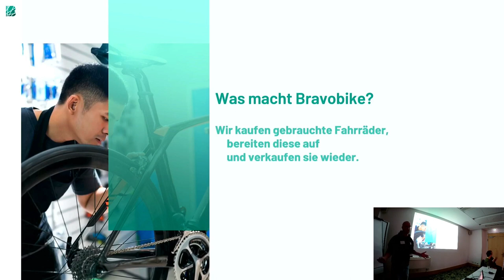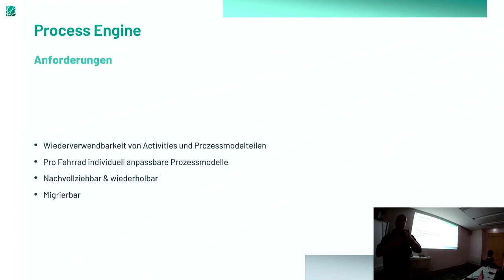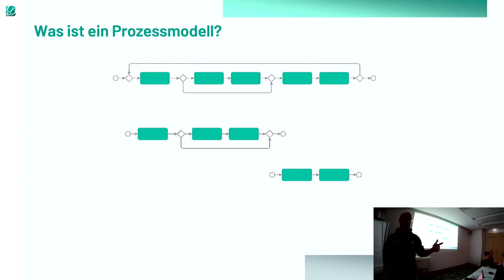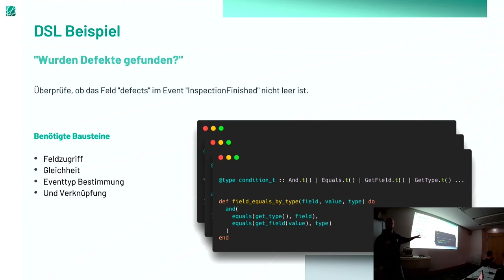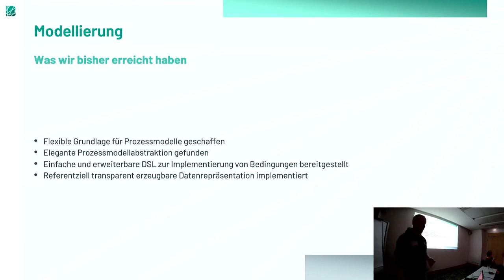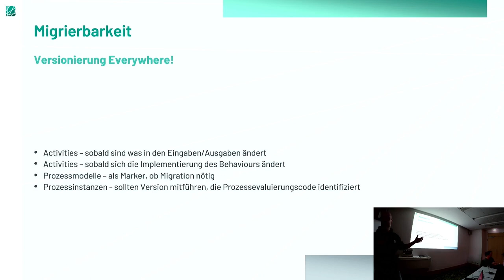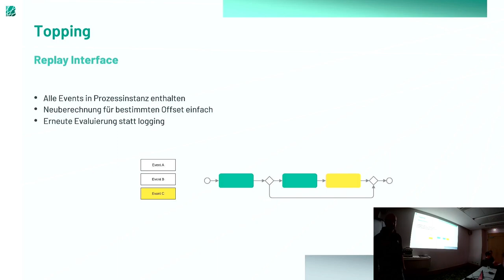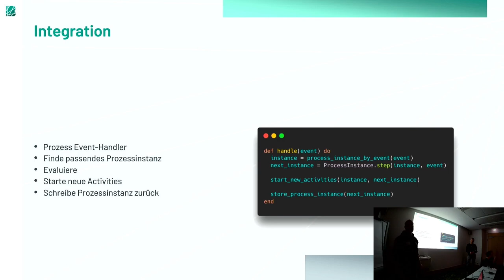BOB 2024 Simon Härer - Referenziell transparente Business-Prozesse in funktional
Die explizite Modellierung von Business-Prozessen und deren Visualisierung ist ab einer bestimmten Größe und Anzahl von Prozessen unabdingbar. Ob zur Diskussion über Fachlichkeiten, zur Formulierung neuer Prozess-Modelle oder Wartung und Weiterentwicklung alter Prozess-Modelle - Prozess-Modelle als Diskussionsgrundlage erweisen sich als riesige Hilfe. Wäre es dazu nicht toll, wenn die Prozess-Modelle, einschließlich komplexer Bedingungen von Statusübergängen, referenziell transparent wären, das heißt auf vergleichbaren Daten beruhen, die sich einfach serialisieren und visualisieren lassen?

In diesem Talk zeigen wir nicht nur, wie wir unter Zuhilfenahme verschiedener Techniken aus der funktionalen Programmierung derartige Prozess-Modelle formulieren und ausführen, sondern auch, wie wir wiederverwendbare Prozessbausteine definieren, um über Prozess-Modelle zu abstrahieren. Die Modellierung stellt sich dabei so flexibel heraus, dass sie als Grundlage für verschiedene Prozess-Standards, wie BPMN & co verwendet werden kann.

Durch die Kombination mit einem Event-basierten System entsteht so mit geringem Aufwand eine mächtige und leicht erweiterbare Prozess-Engine für unterschiedlichste prozessbasierte Anwendungen.